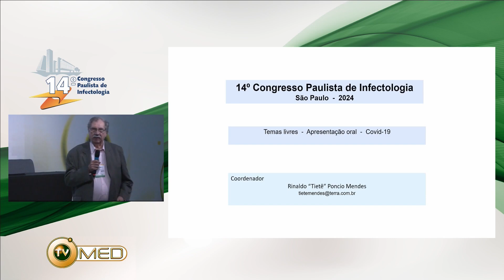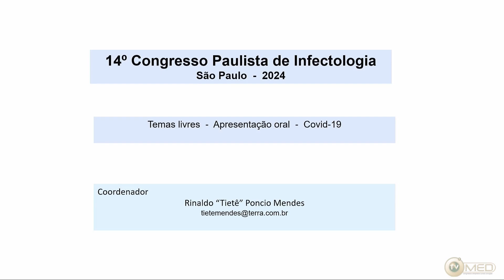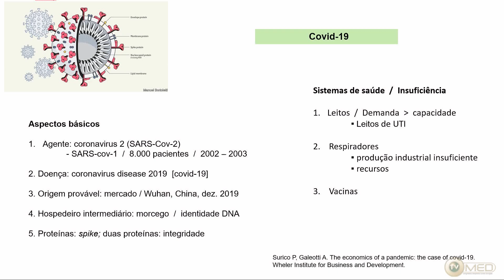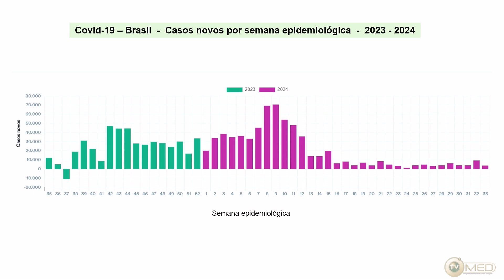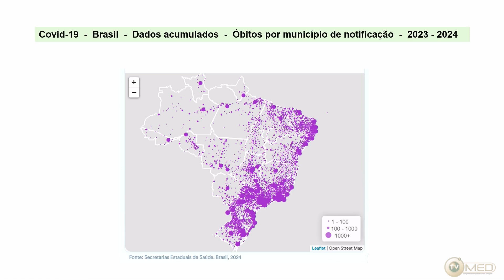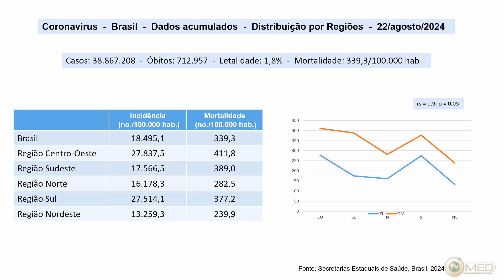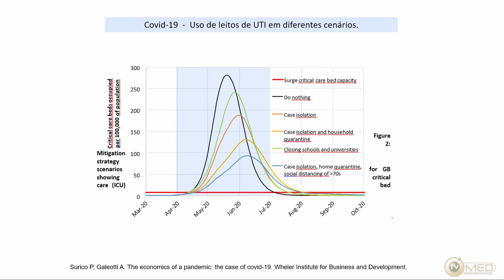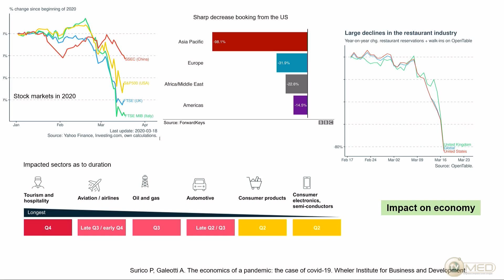80 - Temas Livres Apresentação Oral Covid-19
Temas Livres Apresentação Oral Covid-19
Dr. Reinaldo Poncio Mendes